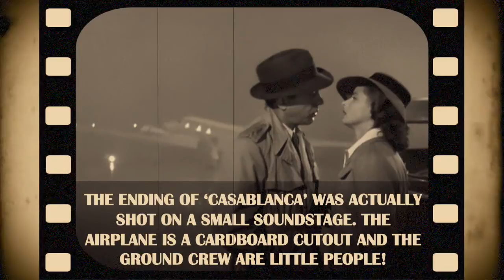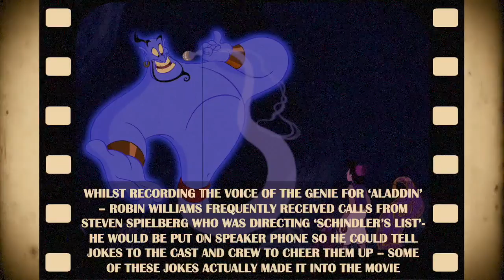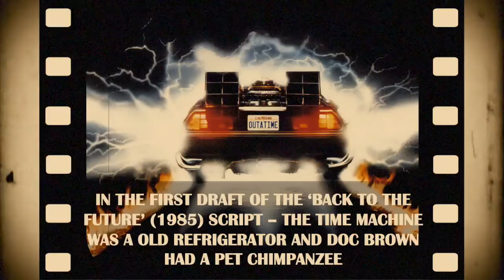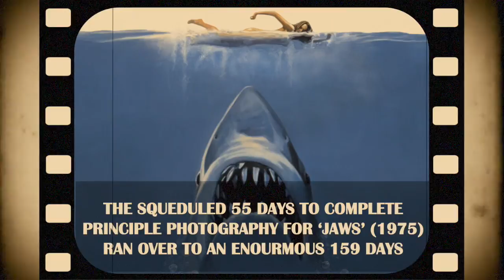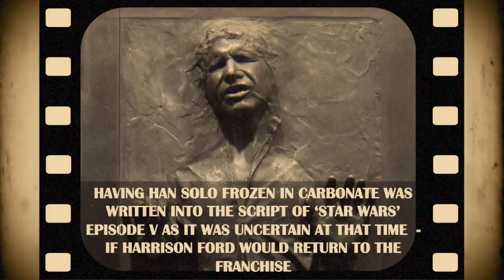50 FACTS | ABOUT FILM | You Didn't Know!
Ever wondered the secrets behind some of the most iconic movies?
A Selection of interesting and surprising fact about some of the most famous and favourite movies out there...
If you enjoyed this video - LIKE FOR A PART 2